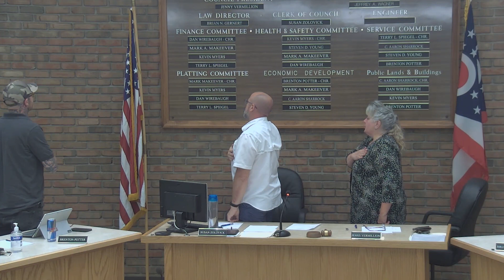June 20, 2023 Bucyrus City Council Meeting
A regularly scheduled Bucyrus City Council meeting.

00:00 Intro
00:13 Call to Order
00:25 Pledge of Allegiance
00:42 Roll Call
00:51 Accept Minutes
01:10 Granting Permission for Visitors to Speak
01:18 Vicki Dishon
04:30 Communications & Petitions
04:35 Standing Committee Reports
05:44 Report of City Officers
05:52 Mayor's Report
08:44 Service Safety Director's Report
13:40 Law Director's Report
19:06 Auditor's Report
22:21 Visitors Input Regarding Standing Committee and City Officer Reports
22:30 Vicki Dishon
24:03 Consideration of Proposed Legislation for the First Time
25:15 Public Participation
25:24 Vicki Dishon
26:35 Refer Back to Originating Committee
27:01 Committee Report on Pending Legislation
27:58 Ord. No. 26-2023
28:47 Old & Unfinished Business
28:52 New & Miscellaneous Business
29:55 Excuse Council Members Who Are Absent
30:07 Referrals
30:42 Motion to Adjourn
30:54 Exit Music